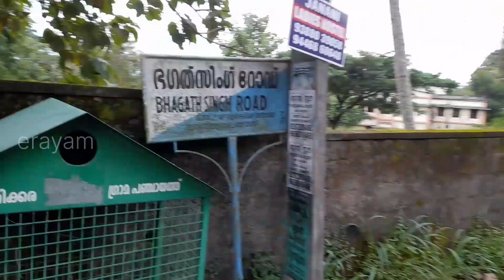വരുമാന സാധ്യതയുള്ള 2 നില വീട് വില്പനക്ക്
ID:82.